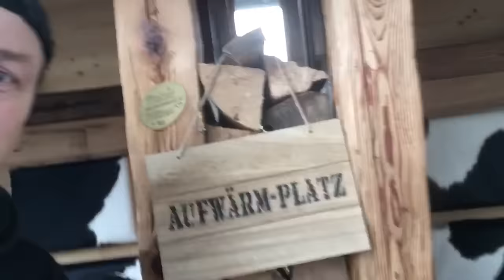AXXIS 7.Tag A Retrolution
Burgrieden Sold out Show!! Uwe, unser Merchandiser musste heute raus in die Kälte. Wir brauchen Platz für die Leute :-) Thanxx UWE! Und Berny zeigt euch wie hart die AXXIS Crew arbeitet😜